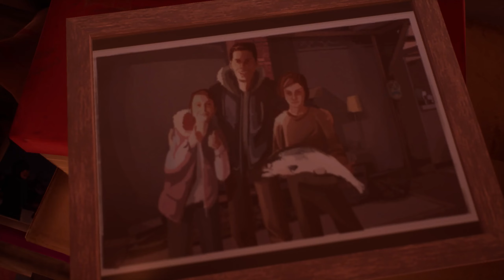Tell My Why (vf) #4 Début du chapitre 2 Une nuit d'horreur